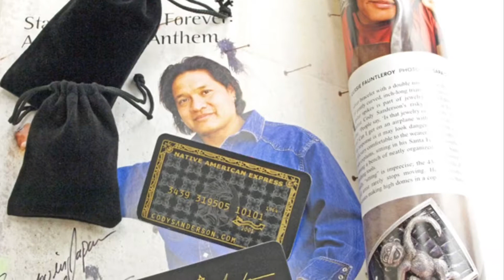【直輸入純正品】CODY SANDERSON コディサンダーソン 02-0430 マルチモチーフ・スター・リポウズ・ブレスレット 新潟県上越市 ベアトラック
当店で取り扱うコディー・サンダーソン作品は、彼の本拠地であるアメリカ合衆国ニューメキシコ州サンタフェから独自に直輸入した純正品です。

▼詳細は、当店のご紹介ページでご確認下さい。

■インディアンジュエリーとオルテガ社製品の専門店

□〒943-0832 新潟県上越市本町5-2-2
□火曜日定休（出張の為の臨時休業　有）